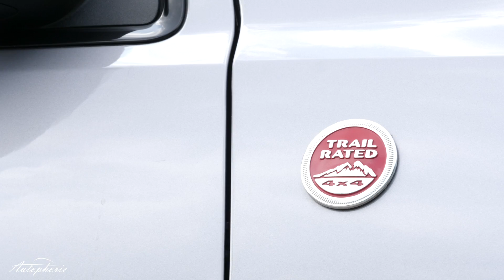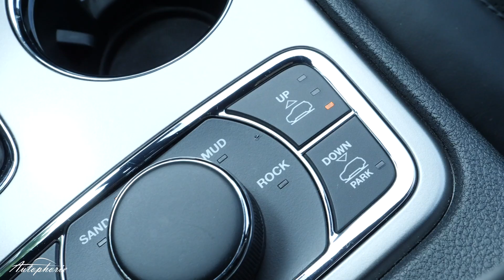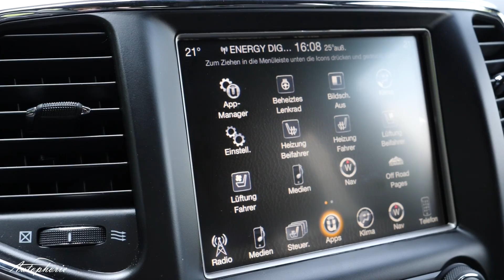Jeep Grand Cherokee TRAILHAWK Fahrbericht / Einer für die grenzenlose Freiheit - Autophorie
Ein Auto, was keine Grenzen kennt: der Jeep Grand Cherokee Trailhawk im Fahrbericht mit dem 3,0-Liter V6 Turbodiesel und jeder Menge spezieller Features an Board.

Technische Daten 3.0 V6 Multijet; 8-Stufen-Wandlerautomatik

2.987 ccm Hubraum, VTG-Lader
184 kW / 250 PS @ 3.600 U/min
570 Nm @ 2.000 U/min
190 km/h V-Max
8,2 Sek auf 100 km/h
7,0 l/100km
184 Gramm CO2 pro km
Abgasnorm Euro 6; SCR-Abgasreinigung

Testverbraucht 8,0 - 9,5 l/100km

Versicherung: Haftpflicht 25 / VK 26 / TK 25

93 Liter Tank
2.403 kg Leergewicht; 546 kg Zuladung; 2.949 kg max Anhängelast; Stützlast 147 kg
Maximales Zuggewicht 6.449 kg

4.828 mm lang; 2.156 mm breit (mit Spiegeln); 1.792 mm hoch; 2.915 mm Radstand

Trailhawk Bereifung: 265/60 R18; Luftfederung

Off-Road Werte
Böschungswinkel v/h: 25° - 35,8° / 23° - 29,5°
Rampenwinkel: 18° - 23,5°
Bodenfreiheit VA / HA: 216/231 mm
Wattiefe: 508 mm

Kofferraum: 782 bis 1.554 Liter

Preise Grand Cherokee
Ab 50.900 EUR (190 PS V6 Diesel, Laredo)
Ab 64.700 EUR ( 250 PS V6 Diesel, Trailhawk)
Testwagenpreis: 69.670 EUR
Metallic, DVD-Entertainment-Paket, Technologie Paket

Garantie

2 Jahre Neuwagengarantie ohne Kilometerbegrenzung
2 Jahre Lack-Garantie ohne Kilometerbegrenzung
2 Jahre Mobilitätsgarantie
7 Jahre gegen Durchrostung ohne Kilometerbegrenzung